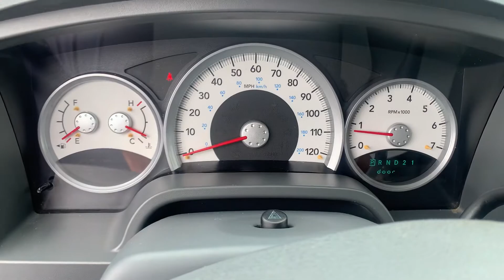2007 Dodge Dakota